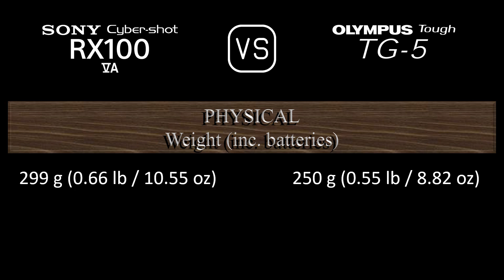Sony Cyber-shot RX100 VA vs. Olympus Tough TG-5: A Comparison of Specifications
This video overviews the Sony Cyber-shot RX100 VA and the Olympus Tough TG-5 in a parallel comparison of specifications.

00:24 LAUNCH
00:32 BODY
00:41 SENSOR
01:05 IMAGE
01:21 OPTICS & FOCUS
02:06 SCREEN
02:26 VIEWFINDER
02:42 PHOTOGRAPHY FEATURES
03:43 VIDEOGRAPHY FEATURES
03:59 STORAGE
04:04 CONNECTIVITY
04:32 PHYSICAL
04:52 MISC